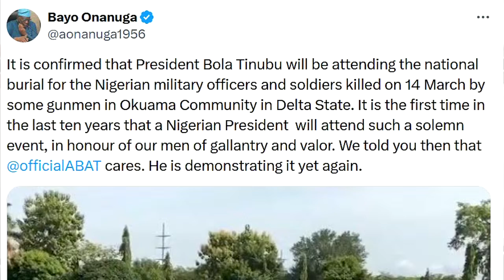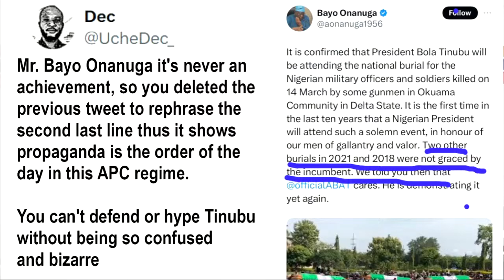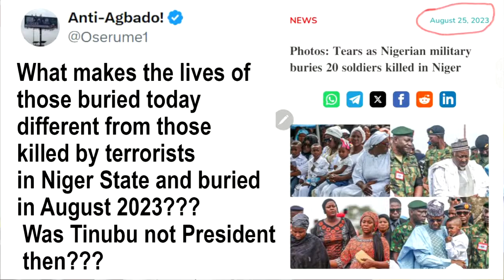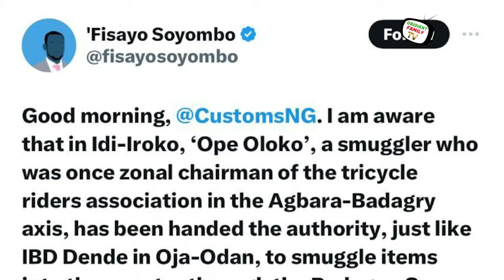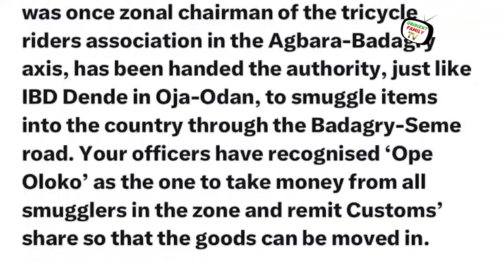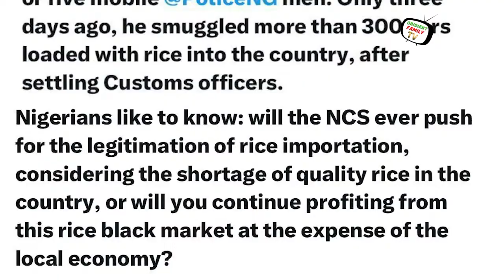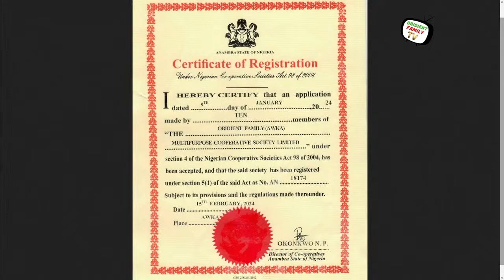Tinubu Cares Indeed: Embarrassing Moment Bayo Onanuga Turned Soldiers Burial to Project Commissionig